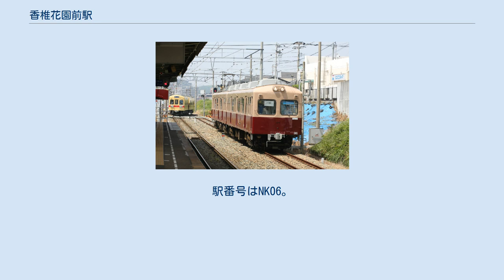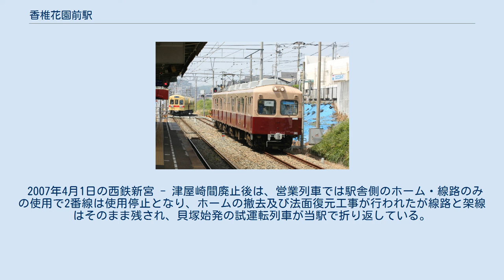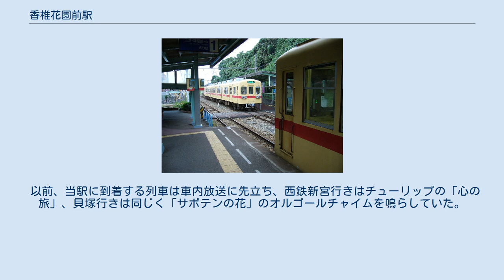香椎花園前駅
香椎花園前駅（かしいかえんまええき）は、福岡県福岡市東区香住ヶ丘六丁目にある西日本鉄道（西鉄）貝塚線の駅。
 福岡市地下鉄箱崎線貝塚延伸時までは貝塚と当駅間に折り返し電車が設定されており、貝塚延伸後は三苫折り返しに変更となった。
また、当線には「香椎」の付く駅名が三つあるため、車内放送では「香椎花園前、花園前」と案内される。
 西鉄新宮側に向かって左側に駅舎があり、相対式1面2線の配線を持つ地上駅。
 2007年の一部廃止までは2面2線であり、ホーム配置は構内踏切を挟んで斜向かいになっていた。
これは駅でタブレット交換作業をしていた名残である。
 2007年4月1日の西鉄新宮 - 津屋崎間廃止後は、営業列車では駅舎側のホーム・線路のみの使用で2番線は使用停止となり、ホームの撤去及び法面復元工事が行われたが線路と架線はそのまま残され、貝塚始発の試運転列車が当駅で折り返している。
 斜向かいに配置されたホーム（2006年10月）・現在は向かって右側のホームは撤去されている 試運転列車と営業列車の交換（2014年5月） 2019年（令和元年）度の1日平均乗降人員は3,340人である。
 かしいかえん 駅舎を出て左側にかしいかえんがある。
駅周辺には住宅地が広がっている。
 駅の駐輪場は無料。
 記念スタンプが設置されている。
 以前、当駅に到着する列車は車内放送に先立ち、西鉄新宮行きはチューリップの「心の旅」、貝塚行きは同じく「サボテンの花」のオルゴールチャイムを鳴らしていた。